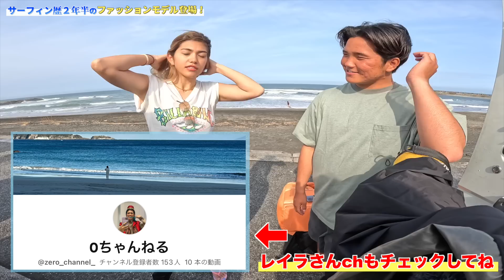本当に歴2年半？ファッションモデルが本気でサーフィンやった結果色んな意味でヤバかった！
今回出演して頂いたレイラちゃんのYouTubeチャンネルはこちら⤵︎